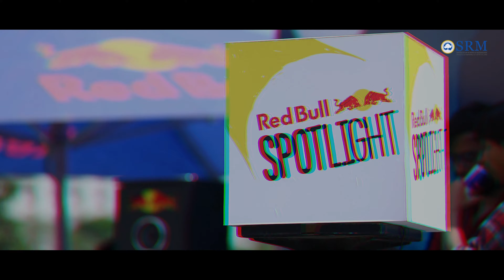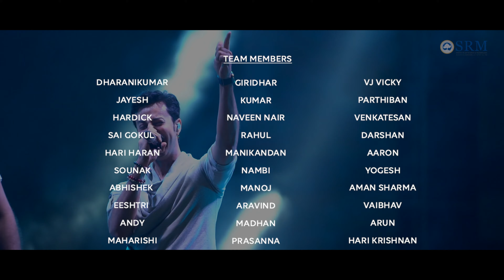SRM Milan'19 Official Aftermovie|Directorate of Student Affairs|SRMIST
With a plethora of performances from world-famous artists, competitions in all categories, with absolutely amazing prizes, I’m sure, you’re just as excited as us for Milan’20. We can’t wait to see you there. However before you go, here’s a small glimpse of what had been, and what’s in store. Presenting to you, the Milan’19 aftermovie.